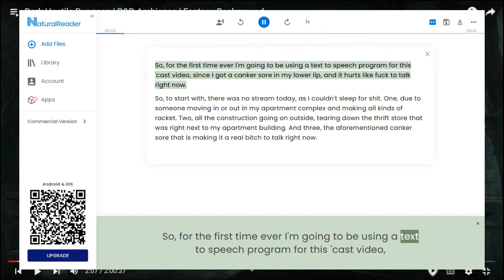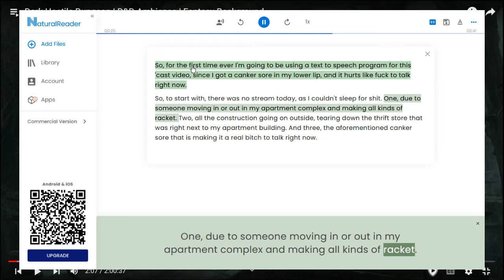Joe's 'Cast, 7/26/2022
Dante's Inferno = All-time favorite voice acting & one of my all-time favorite game soundtracks (forgot to mention in the video).